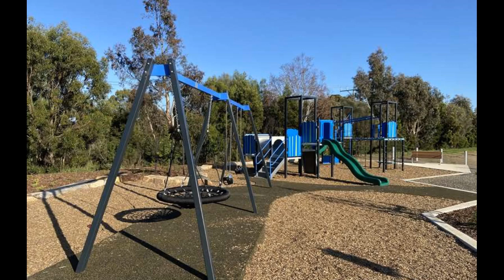Wallan Recreation Reserve Playground, Duke Street, Wallan